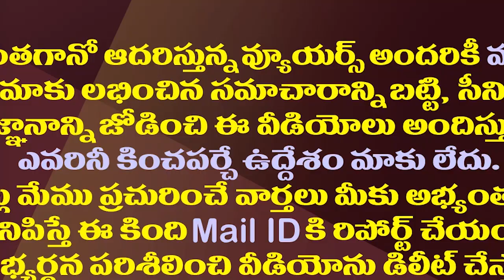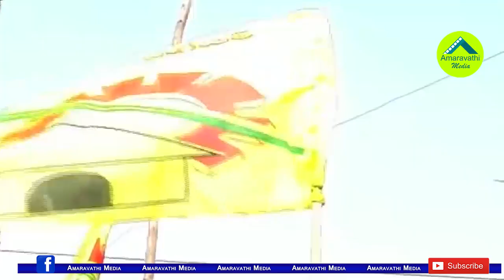నలుదిక్కులా ధిక్కార స్వరాలు ..టీడీపీలో అసలేం జరుగుతోంది?| TDP Leaders Defy Chandrababu's Decision